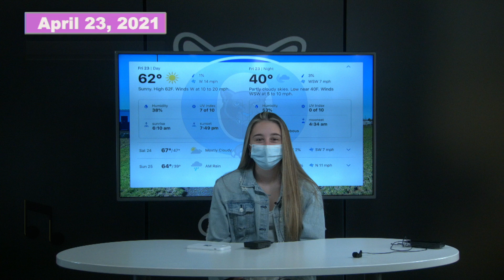04 23 2021p1